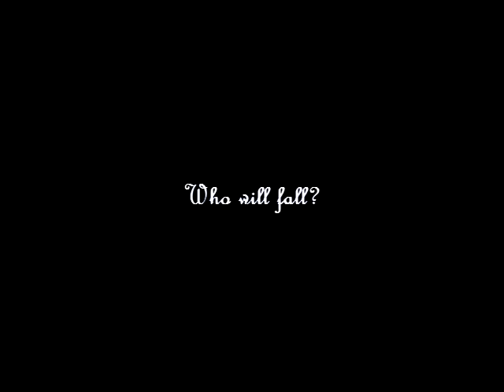Throne of Kings - Teaser - 2012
This video was made from random clips I took during a chess battle of friends. I'm still studying video editing in my own.

Award winning action star, Carlo De Guzman (Flip) joined an army of chess pieces to defeat, Emil Andres (Brad) and put and to his reigning terror of darkness.

Featuring Hollwood Stars:

White King as the King White
White Queen as Ivory White
Black King as the King Nigga
Black Queen as Ebony Black

and other actors from different parts of the board.

Be prepared for an action-packed thriller suspense comic movie that will check your mate!

Directed By: Anon
Produced By: Anon
Camera Man: Anon

Special Thanks to:

Rannel Tan - for lending his camera and sending me the vids.